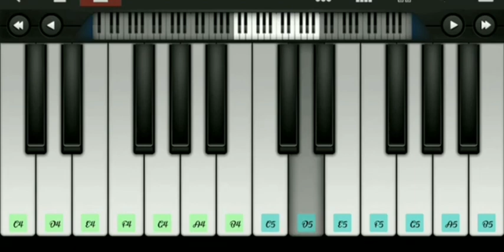Ennala Marakka Mudiya Villai | Havoc Brothers | Chennai | Kathali Song Piano Notes | Perfect Piano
Ennala Marakka Mudiya Villai Piano Cover played in perfect piano mobile piano application. Kathali song is one of the best songs of Havoc Brothers. You can also use walkband,ORG 2020, Bandlab etc for playing this song.
This Song is dedicated to Aneesh /Thalapathy Bhakthan